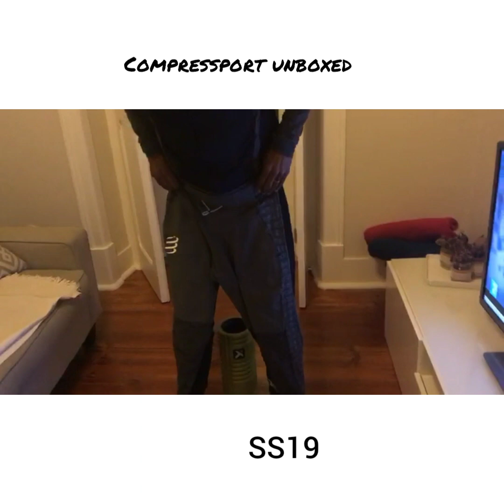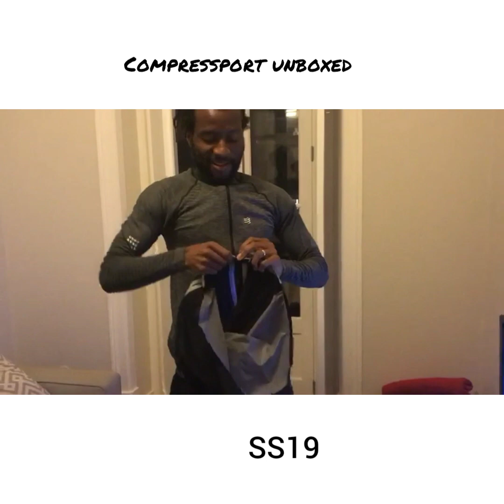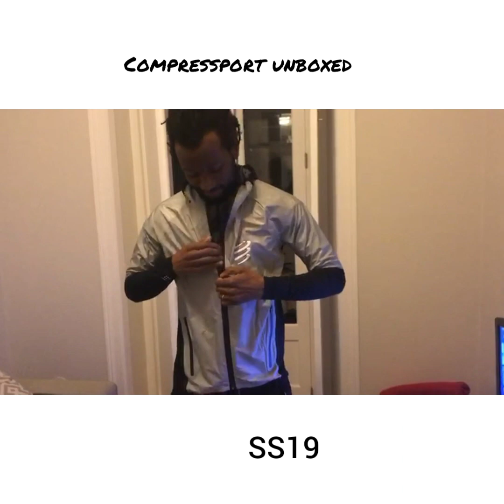Compressport Unboxed SS19!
Material para nova época, Compressport tem crescido muito e sinto feliz por fazer parte desta evolução.